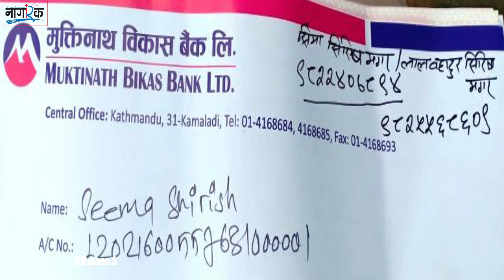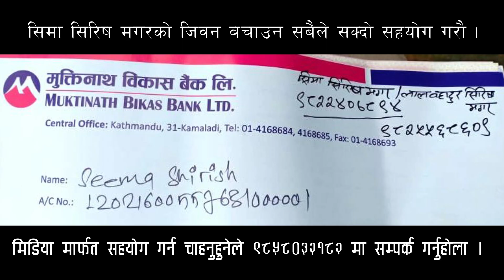पाँच वर्ष देखि पाठेघरको क्यान्सर बाट पिडित । उपचार गर्दैमा घर पनि सकिएपछि सिमा रुदै मिडियामा ।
Interviewee –
Interviewer – Khagendra Dahal
Camera -

यस च्यानल मा रहेका video हरु कपि, Download गरी अन्य Chanel मा  गरेको पाएमा प्रचालित कानुन बमोजिम कडा भन्दा कडा कर्बाही गरिनेछ ।